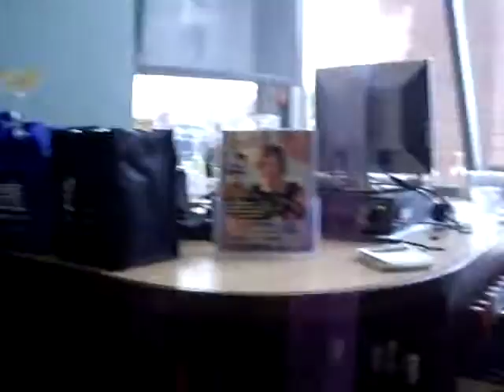WF wines 9 28 14